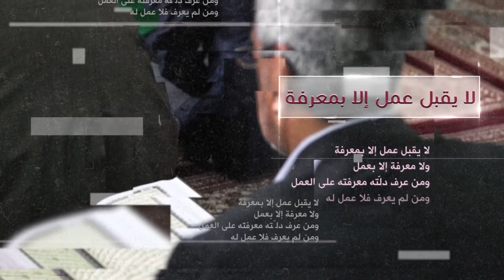كلمة الإمام الباقر عليه السلام - لا نظير له - آية الله الشهيد السيد حسن الحسيني الشيرازي رحمه الله